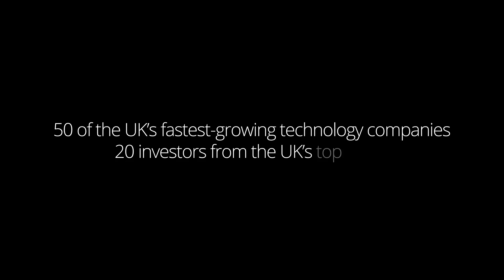2019 TMT Predictions Event | Deloitte Private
Deloitte Private was pleased to host this annual event to share the findings from the 2019 Technology, Media and Telecommunications (TMT) Predictions report.

Lead by Deloitte Partner and Global Head of TMT Research, Paul Lee, the session covered a breadth of topics such as: 5G; smart speakers; 3D printing; artificial intelligence; and the ever-growing influence of the Chinese market.

With special thanks to our panel of experts:
Dr. Maria Stukoff: cutting-edge Director of the Morson Maker Space
Furqan Alamgir: Director at award-winning Connexin
Peter Crosby: industry-leading CRO at Ometria
Mitsouko Anderson: Executive and Esports enthusiast at Code Red Esports